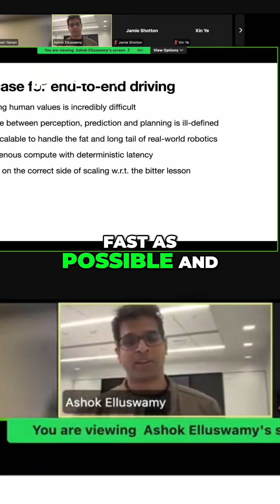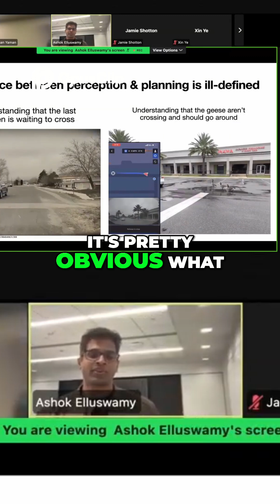Tesla Robotaxi End to End AI and Human Values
🚖🤖 Tesla Robotaxi is REWRITING the rules! End-to-end AI that thinks, learns, and drives while prioritizing human values above all else. This isn't just about self-driving—it's about creating a safer, smarter future for EVERYONE. 🚀

From navigating complex streets to making split-second ethical decisions, Tesla's AI is setting a NEW STANDARD. The future of transportation is autonomous, electric, and HERE!